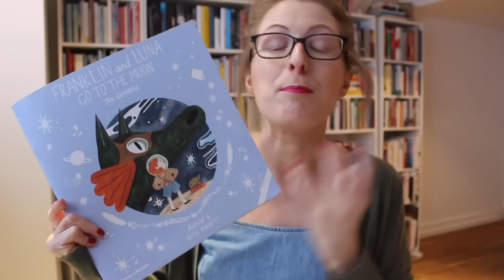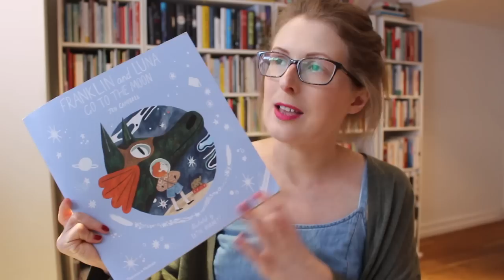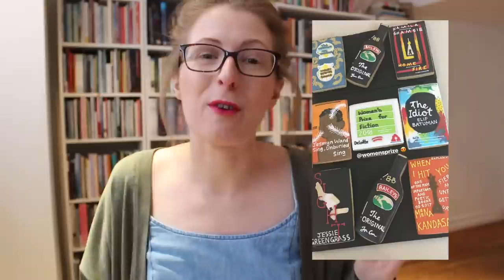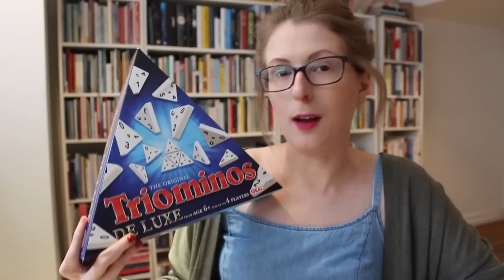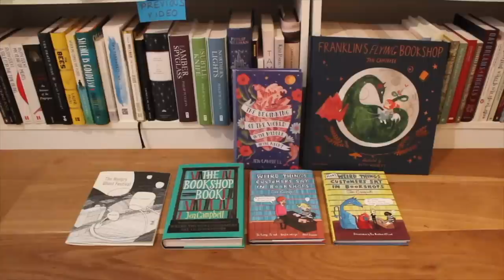April Favourites | 2018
Getting married! Plus proofs, mugs, films etc - my favourite things in April. Click ‘Show More’ for links! x

MY BOOKS:

THE BEGINNING OF THE WORLD IN THE MIDDLE OF THE NIGHT

BOOKS/THINGS MENTIONED

Mugs are from Tiger - not available online

(paperback out in August - not yet available for pre-order)